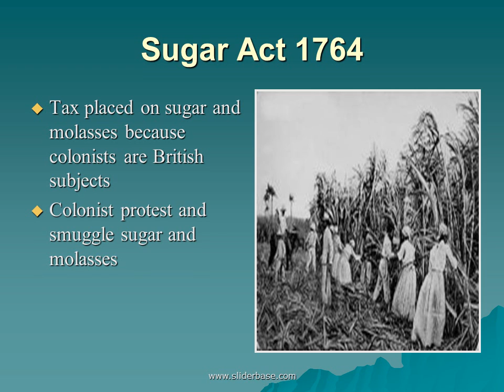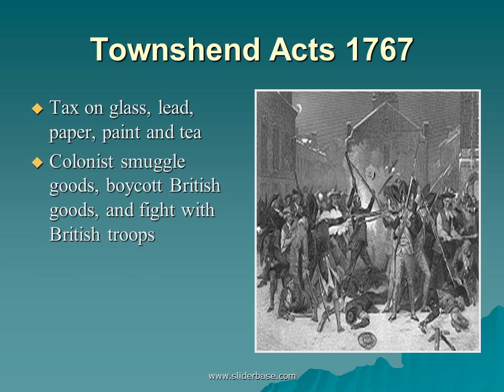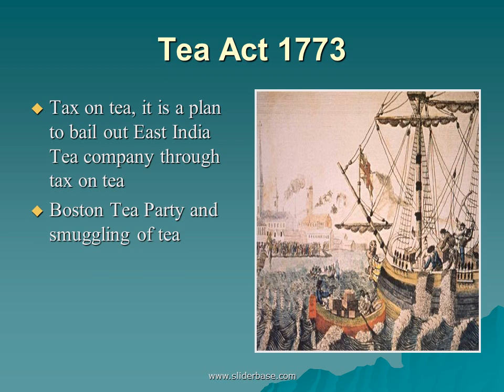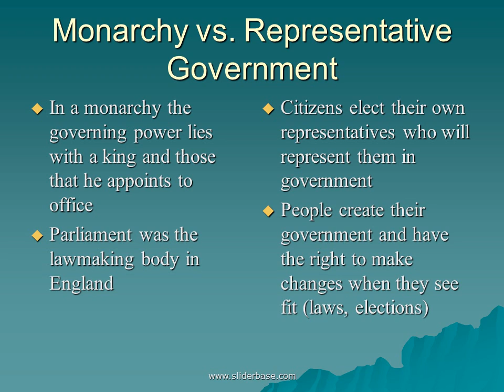Road to Revolution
The Proclamation Line of 1763
Colonist felt that England was attempting to control them
England wants to avoid Indian trouble
Colonies were angered over idea that they must pay for cost of war and British troops now

Salutary Neglect
British have left the colonies alone
British try to enforce laws and taxes after the French and Indian War without the consent of the colonies
British do not understand colonists are used to representative government
Colonies have formed own governments
Colonist are used to managing their own affairs with their elected representatives
“Taxation without representation”, colonist want to have a say in government through elected reps

British Mercantilism
System were England controls colonial trade and taxes
Colonies provided raw materials for Britain
If colonies received imports the goods had to arrive on British Ships
Certain colonial goods were sold only to England, but not to other countries
Colonies were to serve as a market for English manufactured  goods

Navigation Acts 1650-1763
Restricted colonial trade, manufacturing and shipping to other countries
Colonists smuggle and disregard Acts
Salutary Neglect: Britain has allowed the colonies to prosper under their protection with little or no control